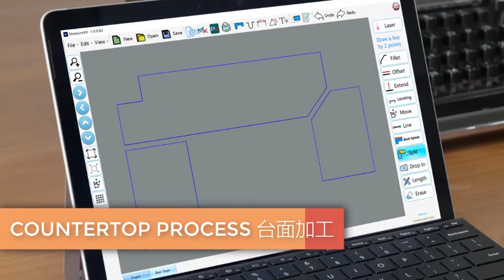MZ BCM 400